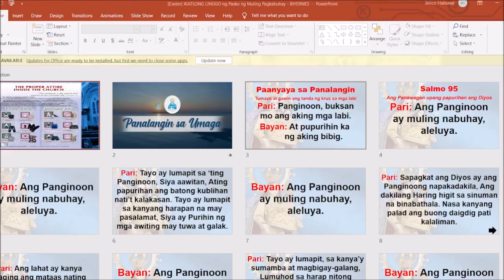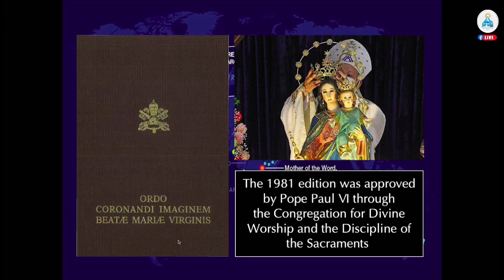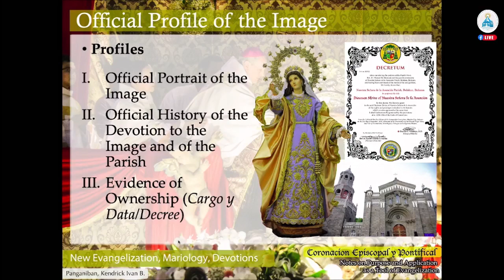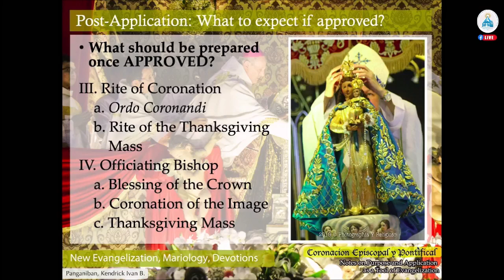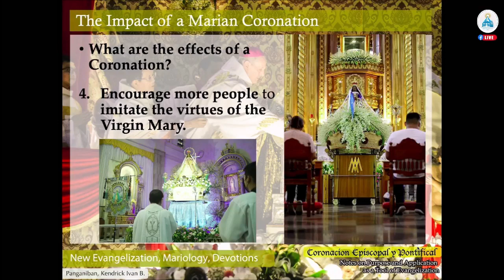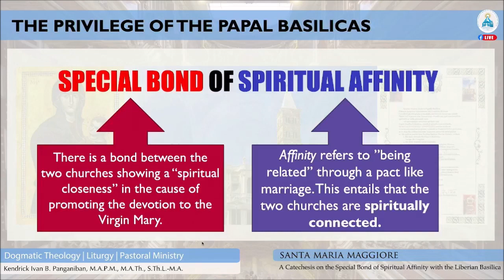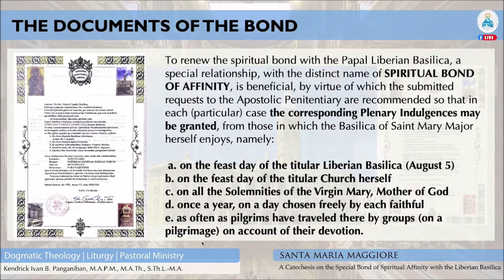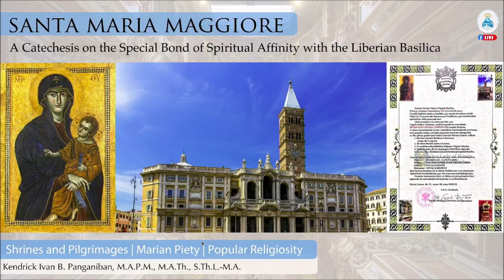Significance of the Canonical Coronation and Bond of Spiritual Affinity